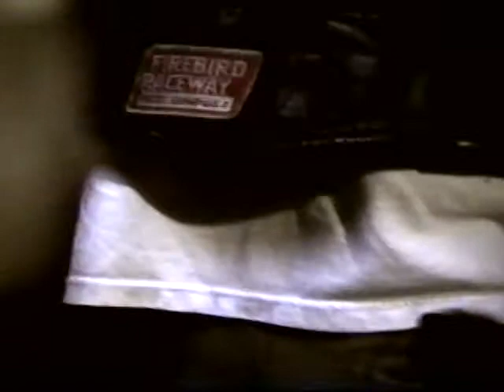UTOPIA PARK cesspoolcastle february2010